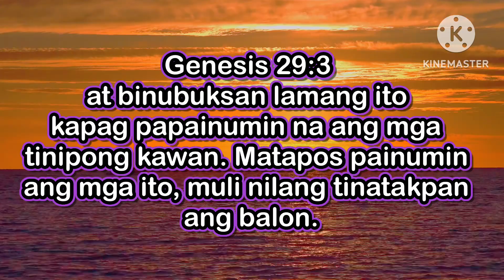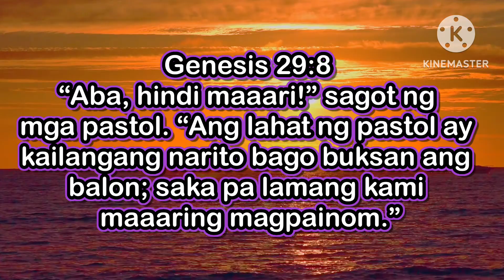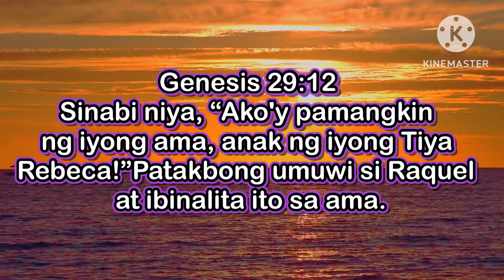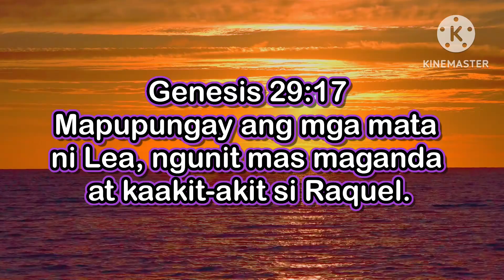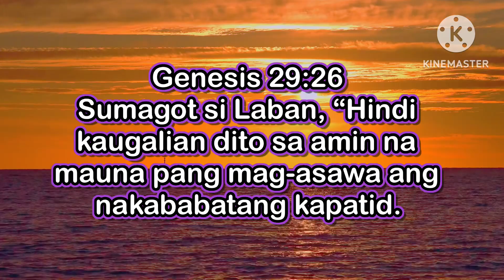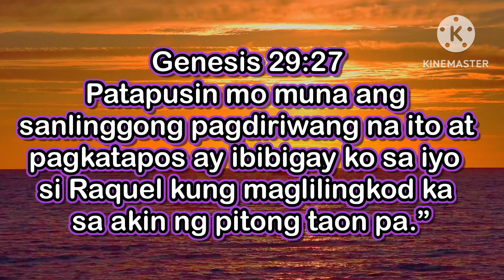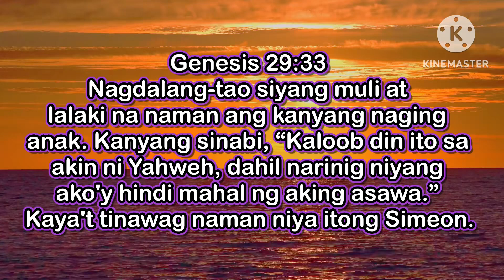GENESIS 29:1-35 DUMATING SI JACOB KINA LABAN @Mgasalitangdios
Bible Tagalog version Bible Verse Bible Study Bible Story Genesis Bible Lumang Tipan